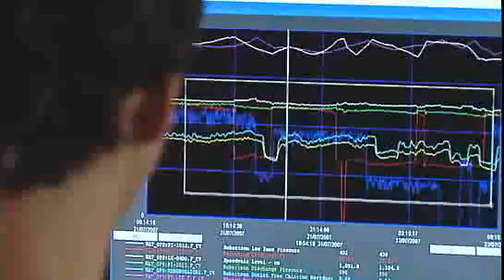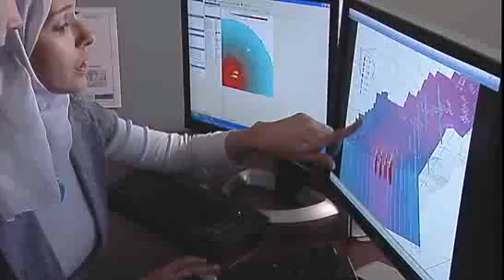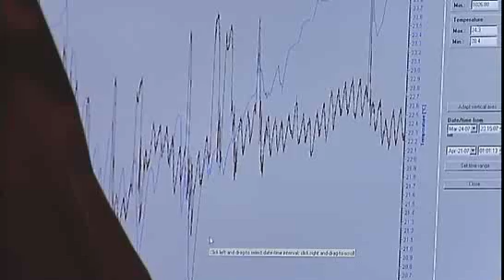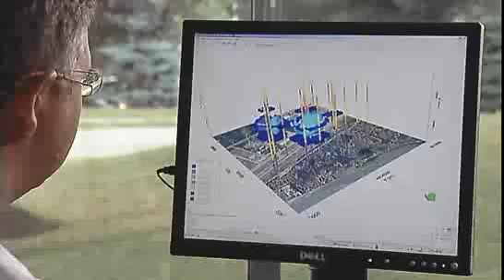Diver-NETZ Wireless Groundwater Monitoring Network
From wireless field data collection and recording to project execution in the office, Schlumberger Water Services' Diver-NETZ offers a complete, all-inclusive network of first-class technologies that integrates superior field instrumentation with the industry's latest communication and data management capabilities.